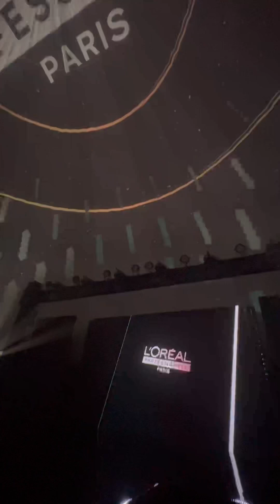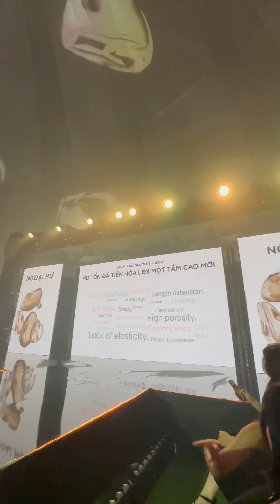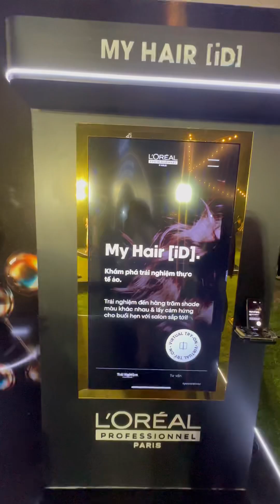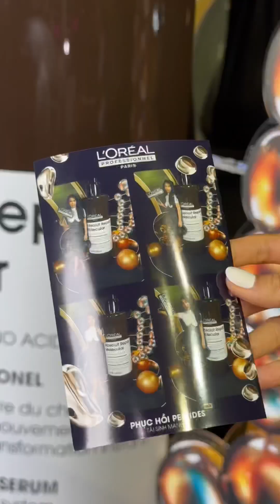Sự kiện ra mắt sản phẩm mới có cần hoành tráng vậy không L’Oreal Professionel??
Vừa qua, Ngân đã có cơ hội tham dự sự kiện ra mắt dòng sản phẩm mới Peptides (Absolute Repair Molecular) của nhà L’Oreal Professionnel Paris.
Sự kiện được tổ chức vô cùng hoành tráng và ấn tượng, khiến Ngân cảm giác như mình đang dự một buổi Premier phim ở Hollywood hay tham gia tuần lễ thời trang đẳng cấp tại Paris luôn á chèn 🌌🎇🥹

Cảm ơn L'Oréal Professionnel vì đã mang đến cho Ngân một trải nghiệm tuyệt vời và khó quên!